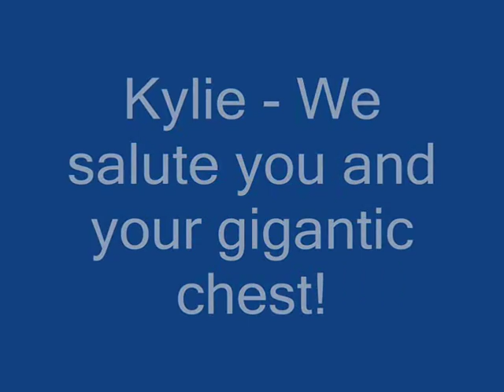A Small Tribute To Kylie Gillies And Her Massive Cleavage!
Just give 3 and a half minutes... maybe even 4.